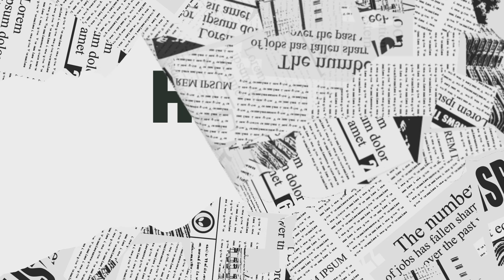7th Time Loop Ep 3 | Anime vs Manga | Arnold only wanted to marry one woman